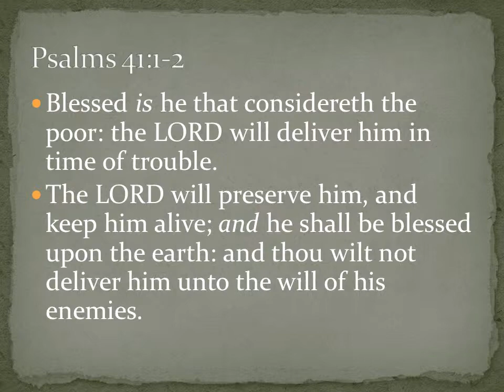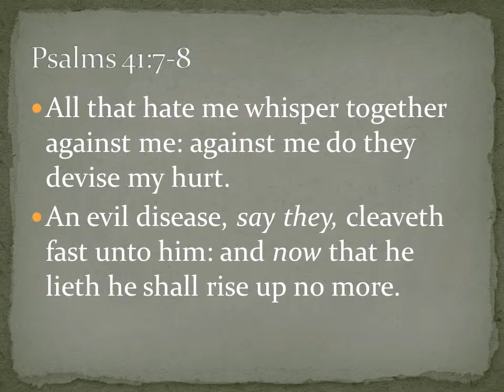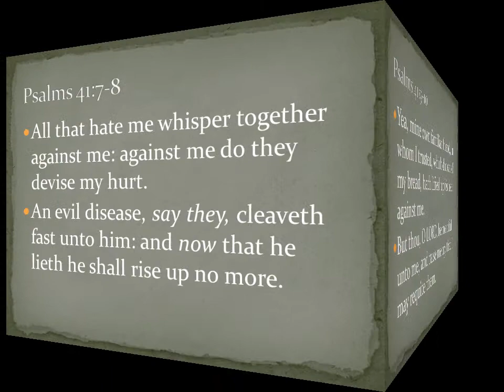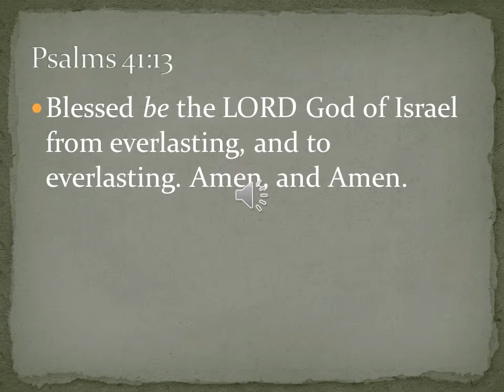Psalms 41(New)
Psalms 41 as narrated by Percy K. Parakh